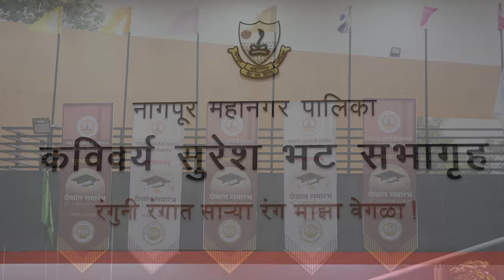राष्ट्रसंत तुकडोजी महाराज नागपूर विद्यापीठाचा 111वा दीक्षांत समारंभ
राष्ट्रसंत तुकडोजी महाराज नागपूर विद्यापीठाचा 111वा दीक्षांत समारंभ | नागपूर | 2 डिसेंबर 2023